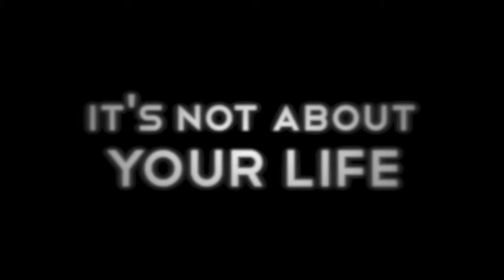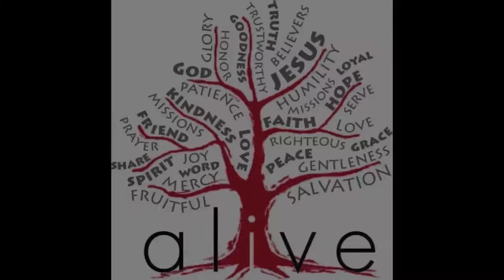Leave A Legacy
What type of Legacy are you leaving behind?